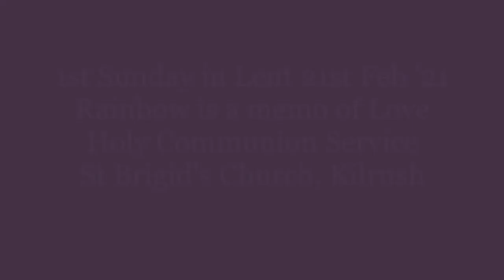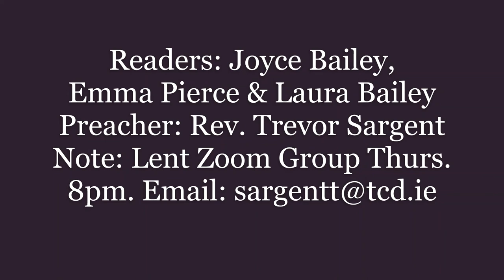Lent 1 Kilrush HC 21 Feb '21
On the 1st Sunday in Lent, the rainbow in Genesis 9 is referred to as God reminding himself about his own everlasting love for 'all living creatures'. The totality of that love is shown in his sacrifice of his only Son to reconcile the Creator to creation once more. Today, the gospel of Mark, chapter 1, has Jesus in the desert with the wild animals. Today's celebration of Holy Communion in St Brigid's Church, Kilrush, Co Wexford, refers to Lent as a time to remind ourselves of the depth of God's love for each one of us.